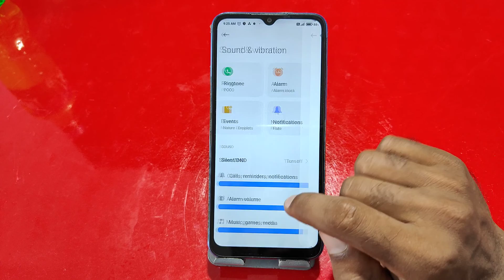How to change notification ringtone in Redmi A1 ,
Redmi A1 mein notification ringtone Kaise change Karen

Redmi A1 mein notification tone Kaise badle,
How to change notification in Redmi A1 ,
How to change notification tone in Redmi A1 ,
Notification tone setting in Redmi A1 ,
Redmi A1 mein notification setting Kaise enable Karen,
How to stop notification tone in Redmi A1 ,
Redmi A1 mein notification ringtone Kaise set Karen,
Notification tone in Redmi A1 ,
Redmi A1 notification tone,